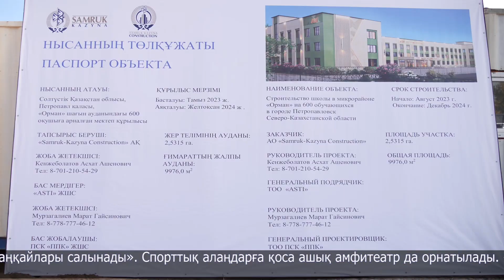Облыс әкімі құрылыс алаңдарын аралады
Облыс әкімі Ғауез Нұрмұхамбетов облыс орталығындағы құрылыс алаңдарын аралады. Өңір жетекшісі бірінші «Жас өркен» ықшам ауданына барды. Мұнда Порфирьев көшесіндегі жаңа үйлердің жанындағы аумақ абаттандырылып жатыр.